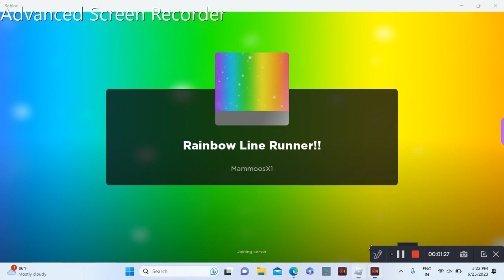Rainbow Line Runner Trailer Released